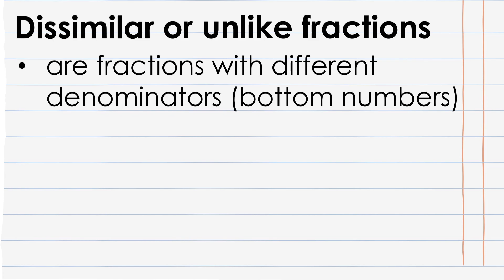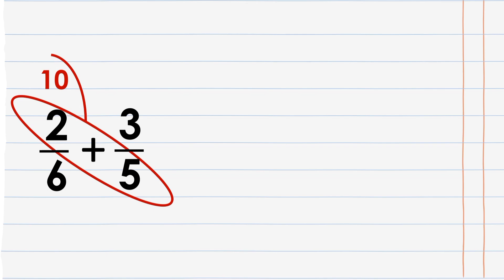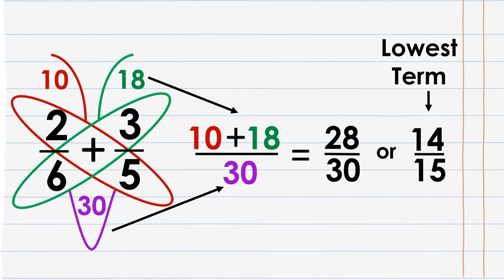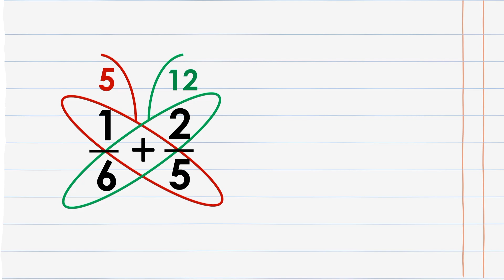ADDING DISSIMILAR FRACTIONS USING BUTTERFLY METHOD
Ang video na ito ay ginawa ko upang makatulong sa mga manonood na mapadali ang pagsasagot ng Math gamit ang ibat ibang fundamental Math operations.